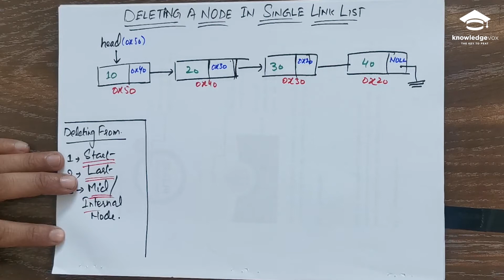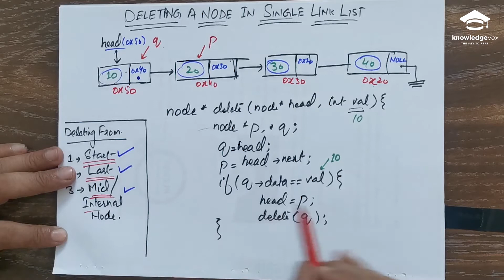Delete a node from single linked list(Head node/Middle /End) METHOD-2 | Data Structure| Urdu| Hindi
In this video, we have written a C program for deletion operation in the linked list. We have discussed how to delete a node from a singly linked list (from the beginning, from the end, from a given position) with examples.